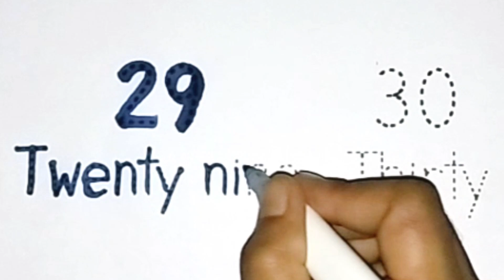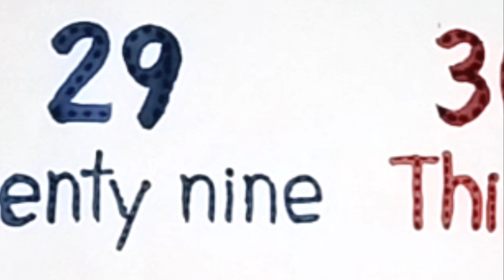How to read and write Number | Easy learn 29 and 30 for kids | NB Arts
Welcome to NB Arts' fun and educational world! 🌟 In this exciting video, we're diving into the world of numbers, making learning an absolute blast for young minds. If you've ever wondered how to read and write numbers effortlessly, you're in for a treat!

🔢 Join us as we explore the magic of numbers 29 and 30 in the most engaging way possible. Our step-by-step guide will take your child on a captivating journey, making sure they grasp these concepts with ease. From recognizing the digits to constructing the numbers correctly, we've got it all covered!

🎈 Learning has never been this exciting! With colorful visuals and interactive examples, your little ones will master the art of reading and writing numbers in no time. The techniques shared in this video are designed to spark creativity and build a strong foundation for mathematical skills.

📚 At NB Arts, we believe that learning should be a joyful adventure. Our videos are crafted with love and care to provide an enriching experience for children while making education truly enjoyable.

Don't miss out on this fantastic opportunity to empower your child's learning journey. Hit the play button now and let's explore the world of numbers together! Thank you for choosing NB Arts!

23
24
Learning number
Easy learning video
Kids for number
Child numbers
NB Arts
How to
How
Learn
Easy
Child
Kids
School for child
Kids School